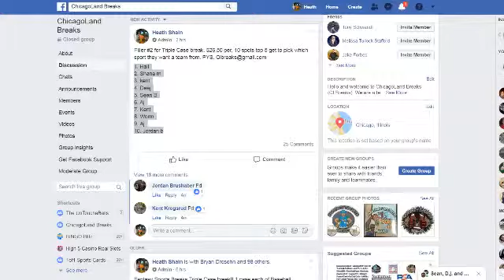Filler #2 for triple case break top 5